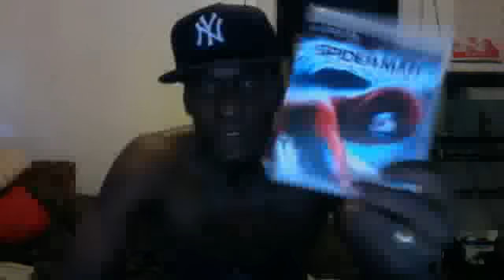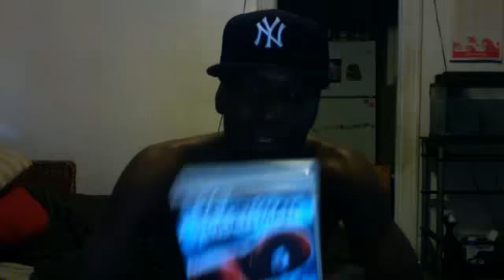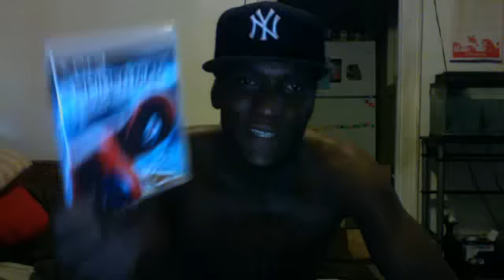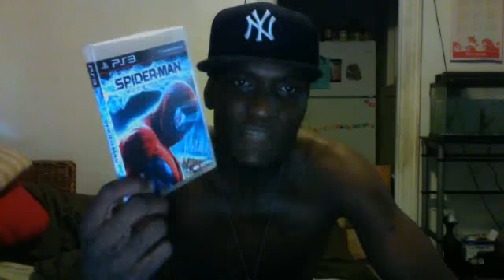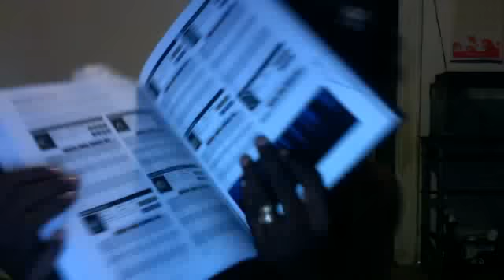SPIDER-MAN EDGE OF TIME & DARK SOULS GUIDE COPED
Mmy recent purchase's